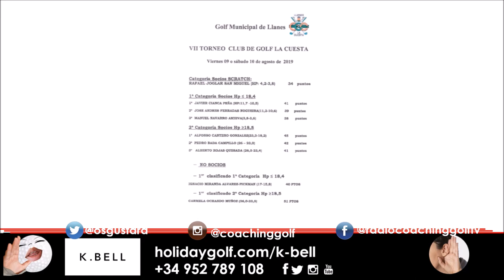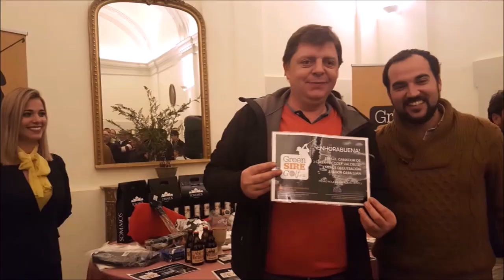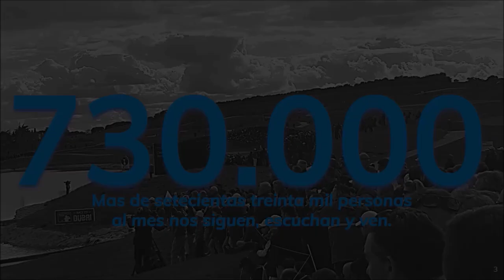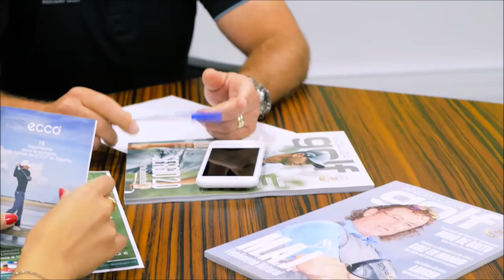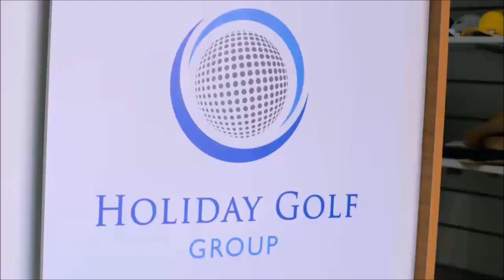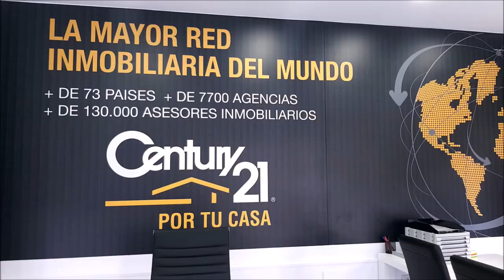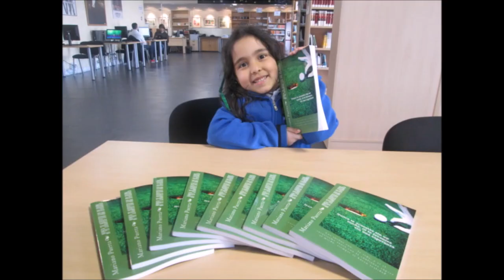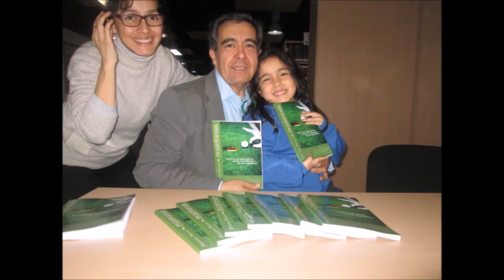CON LA BOLSA AL HOMBRO 48 LLAANES DESTINO GOLF Y TURISMO 30 CAMPEONATO VERANO GOLF LA CUESTA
CON LA BOLSA AL HOMBRO 48  ASTURIAS DESTINO GOLF, LLANES, CAMPO DE LA CUESTA, 30º TORNEO DE VERANO,  Mariano Andres Puerta, Carlos Marin, Gustavo Muñoz, Ivan Garcia  junto a Mariano Puerta Director de COaching Golf Radio y TV . Un programa de  @CoachPuerta
550.000 personas, al mes, interesadas en el golf, el turismo, la gastronomía, deportes….
3 programas semanales, más de 500 en 3 años.